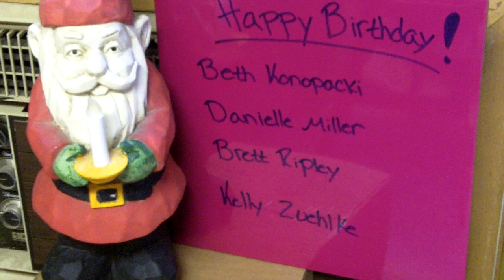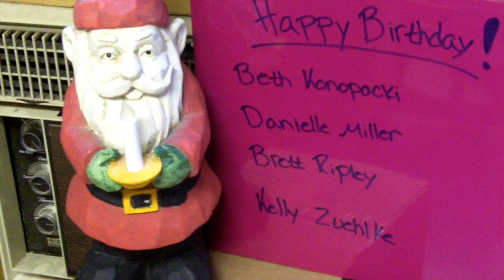August 2012 SGL Update